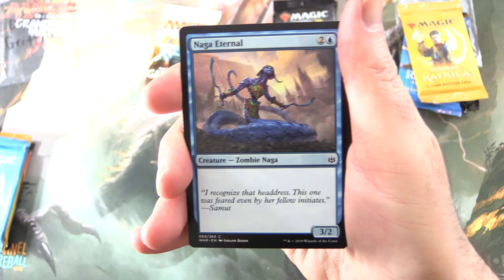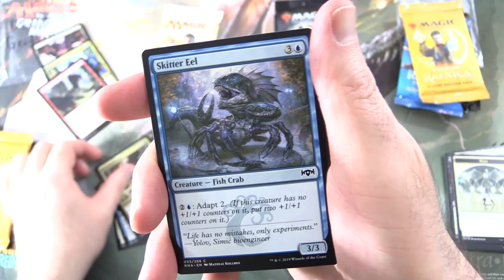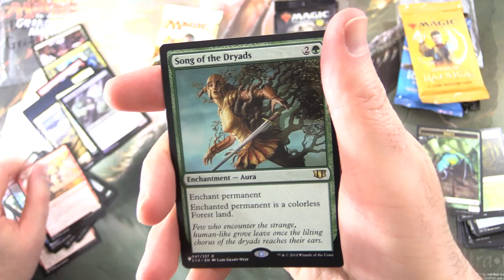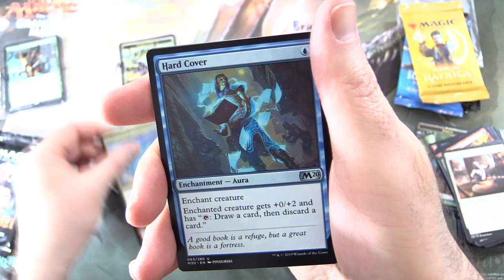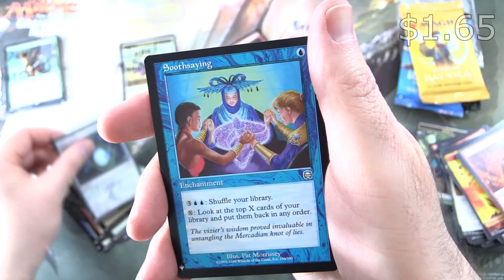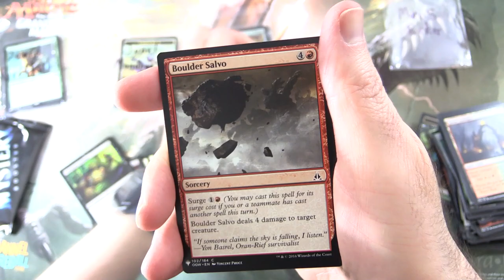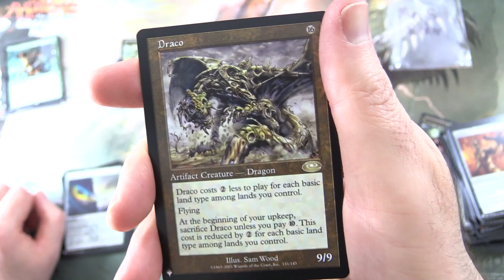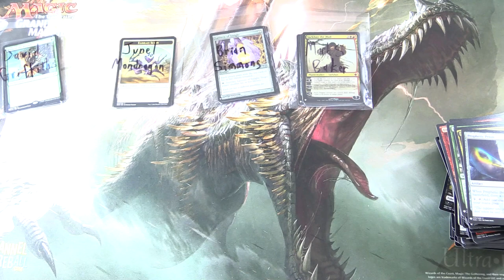Etali's Roaring MTG Pack Smörgåsbord - MYTHICS!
Unpacking some tasty Magic: The Gathering booster packs for patrons, including Mystery Boosters, Oath of the Gatewatch, War of the Spark, Core Set 2020, Core Set 2021, Guilds of Ravnica, Ravnica Allegiance, and Zendikar Rising Set Booster. This is snack #134 in a series!